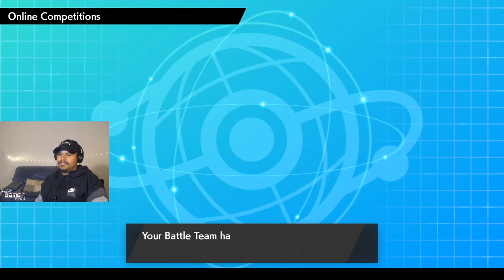Great Ball Guy (Casual Tee) in Pokémon Sword and Shield